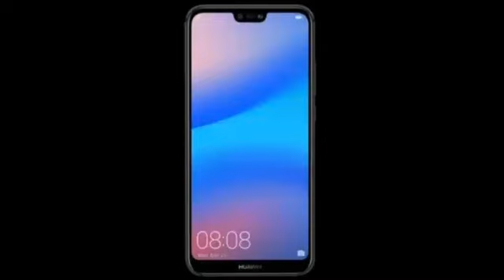Huawei Nova 3e launched at china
Huawei Launched nova 3e at china and images credits to respective company and videocreate Videoshow and Designedby Blueagle Media